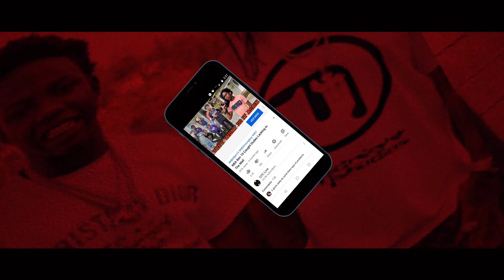Boosie Flashes Out About Gunna Telling On YSL 😱🤦🏾‍♂️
1)This video has no negative impact.
3)It is transformative in nature. .
1)This video has no negative impact.
3)It is transformative in nature.